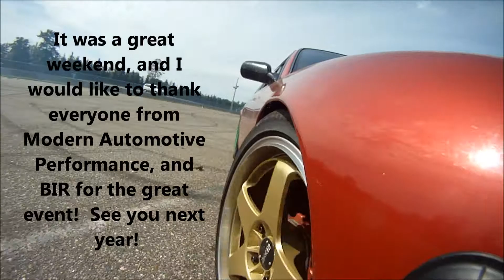Drifting at Proving Grounds 2012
Nick DeVries (me) drifting at Proving Grounds 2012.  I would like to thank everyone from Modern Automotive Performance and Brainerd International Raceway for having this event.  I had a great weekend with you guys and I can't wait to see you all again next year.